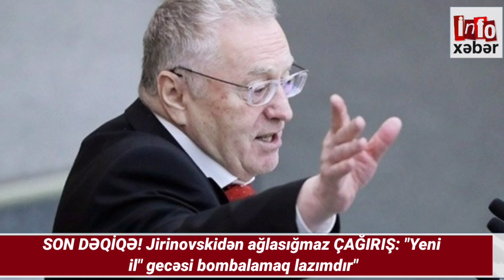SON DƏQİQƏ! Vladimir Jirinovskidən ağlasığmaz ÇAĞIRIŞ: "Yeni il" gecəsi bombalamaq lazımdır"